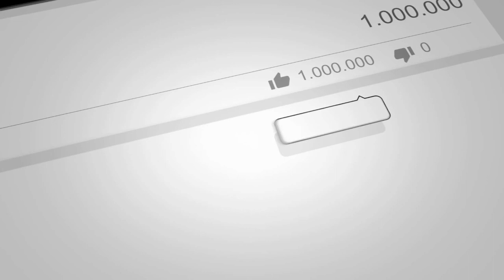Best goals Egypt Handball League 2018 #1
افضل اهداف الدوري المصري في مجمعه كره اليد نهائى دورى اللعبة للمحترفين للرجال
 .بالصالة المغطاة بنادى هيئة قناة السويس
Egypt Handball TV  handball handball World